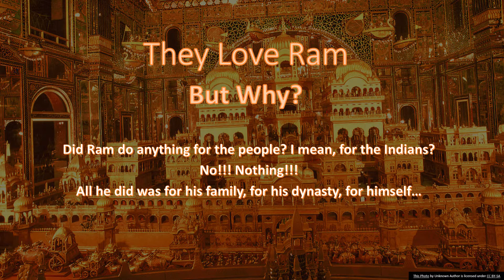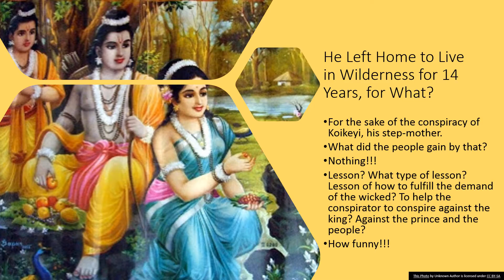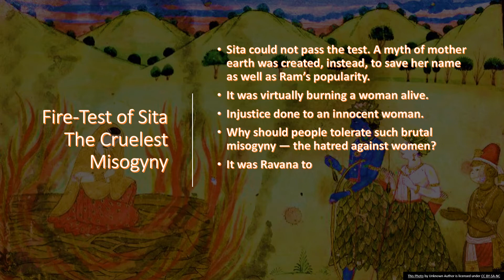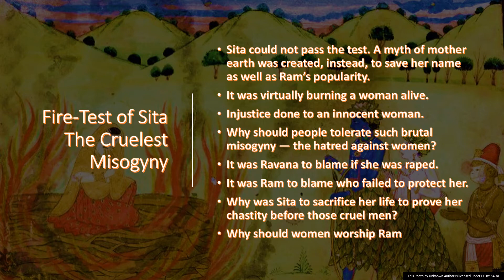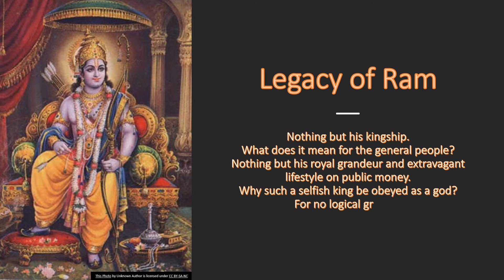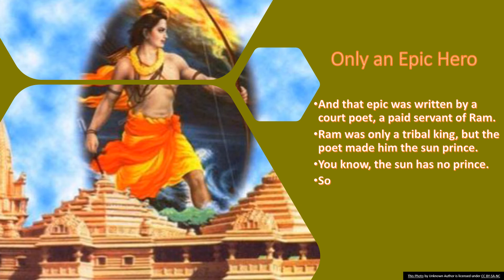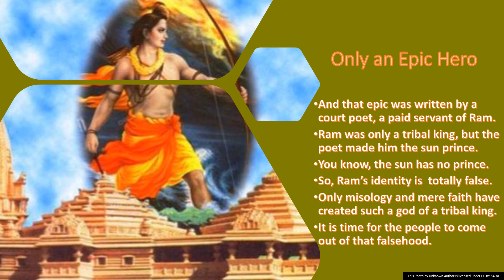They Love Ram — But Why?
An English video on the mythical character of Ram. They love Ram without considering his activities. This video questions the logicality of such love.